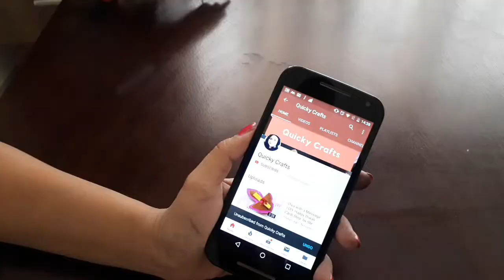How to make Glitter Foam sheet Flowers|Easy DIY Tutorial|Wall Decor|Quicky Crafts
How to make an easy DIY Glitter Foam sheet Flowers | Step by Step tutorial | Wall Decoration ideas|

Watch this easy step by step tutorial here and learn how to make an Easy DIY Glitter  sheet Flowers.
It is very unique and different  which  is very beautiful and is very easy to make.